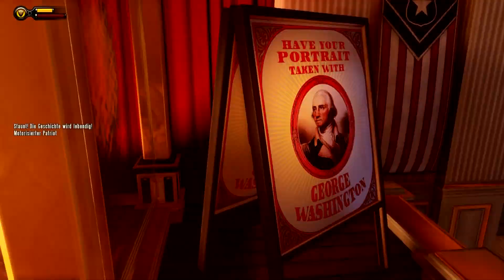Let´s play Bioshock Infinite #014 - Hinterhalt [Full-HD] [Pc-Version] [Deutsch]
Beim Bahnhof gehen wir in einen Hinterhalt.

Shooter  von:
Entwickler: Irrational Games, 2K Marin
Hersteller: 2K Games

Dies ist ein Video von einem gekauften Spiel bei dem ich während des Spielens Kommentiere!